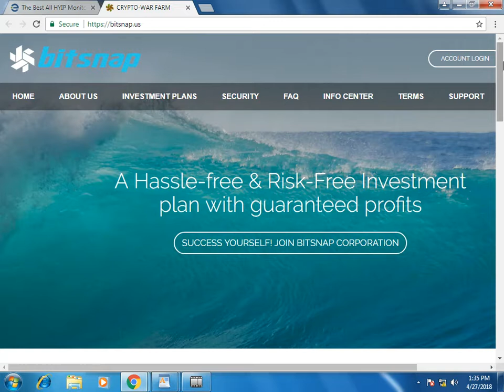bitsnap.us Review (status waiting) on Earnupdates.com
5.5% HOURLY FOR 5 HOURS, 55.5% HOURLY FOR 5 HOURS.(Instant payment)